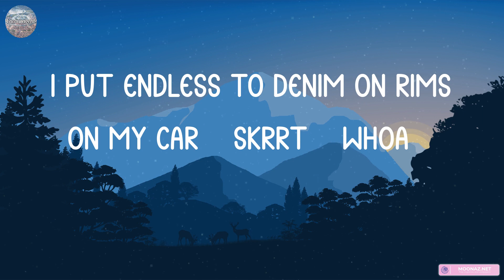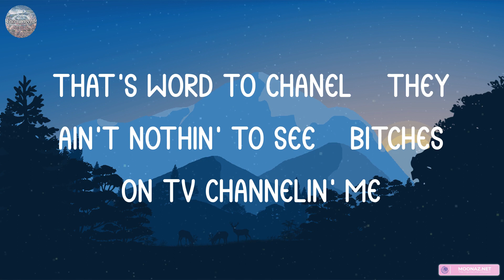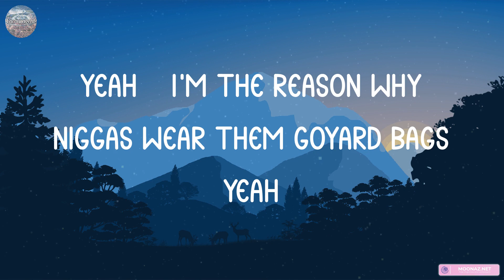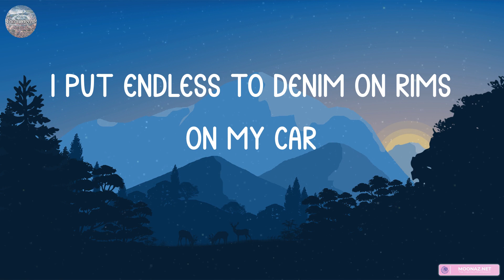Lil Uzi Vert - Endless Fashion (feat. Nicki Minaj) (Lyrics) | King Von, Calboy x G herbo,... (MIX L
Lil Uzi Vert - Endless Fashion (feat. Nicki Minaj) (Lyrics) | King Von, Calboy x G herbo,... (MIX LYRICS)